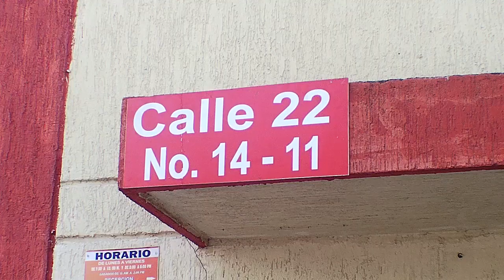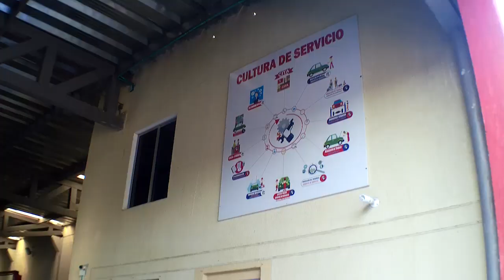Frente al fallo de la PGN voy a ejercer mi derecho a la defensa